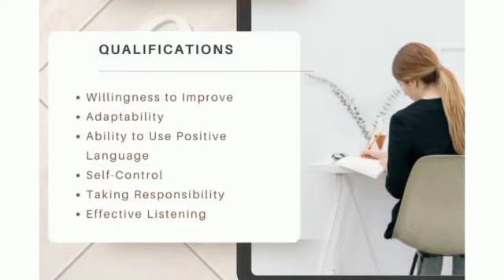Business Edge International Pakistan require Sales Team 92-333-1003488